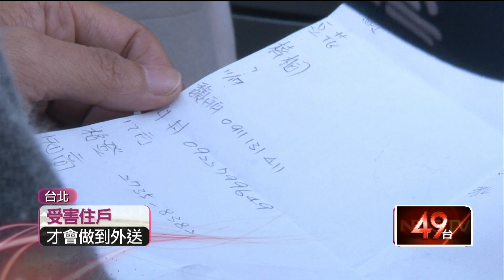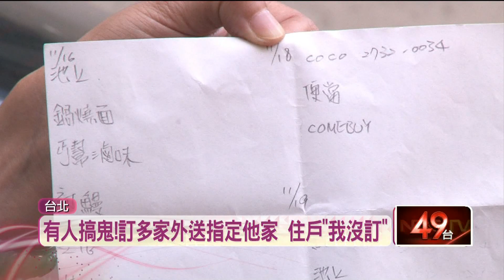有人搞鬼？ 不明人士電話訂餐外送 住戶：根本沒訂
台北市大安區安居街，附近有多家餐飲店，從16日開始，紛紛接到電話訂單，對方要店家將餐點送到一處指定地點，但店家將餐點送過去後，住戶卻表示根本沒有訂餐，而且這種送餐烏龍天天上演，懷疑根本有人在惡作劇。